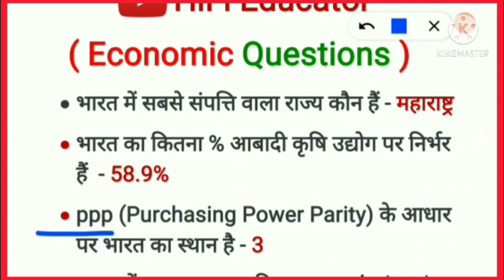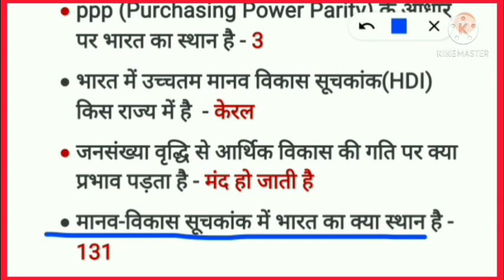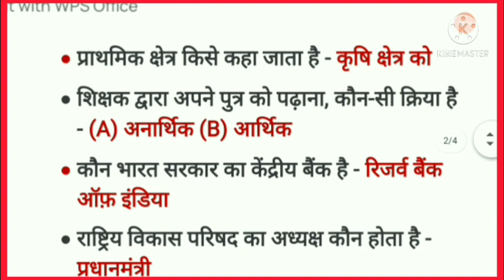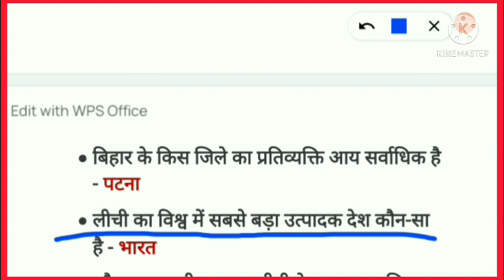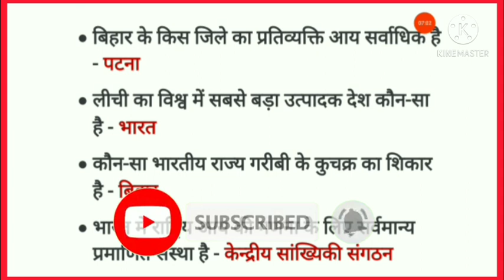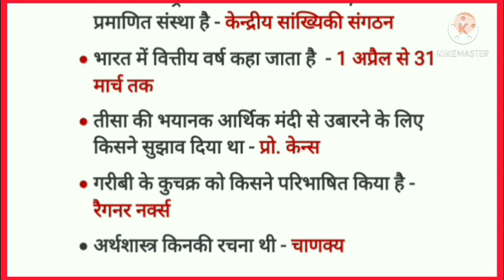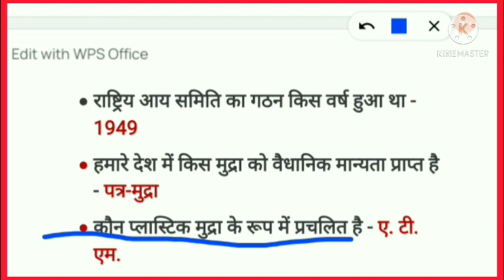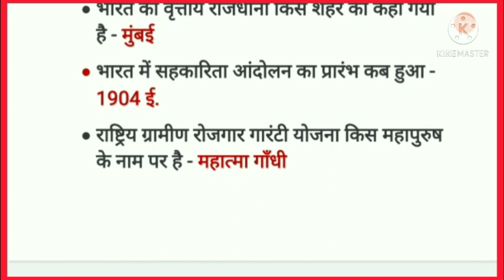सामान्य ज्ञान | Agricultural Gk | UPCATET | GK Questions| GK 2021 | By Shubham Sir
About this video - इस वीडियो मे हम आपको बताएंगे agricultural Gk के इम्पोर्टेन्ट क्वेश्चन जो की एग्रीकल्चर एंट्रेंस एग्जाम के लिए बहुत ही ज्यादा इम्पोर्टेन्ट है